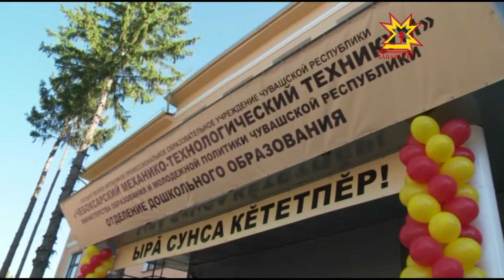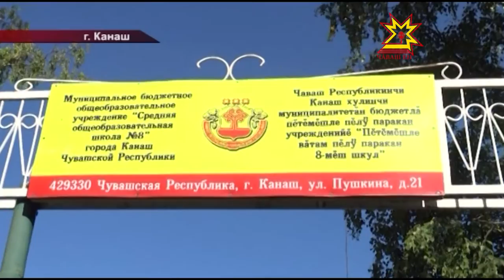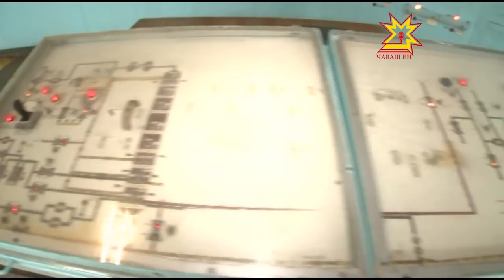Республика 01 09 2015 на русском языке Вечерний выпуск